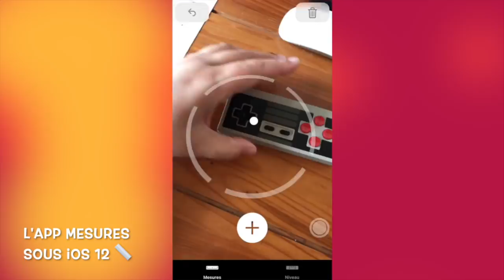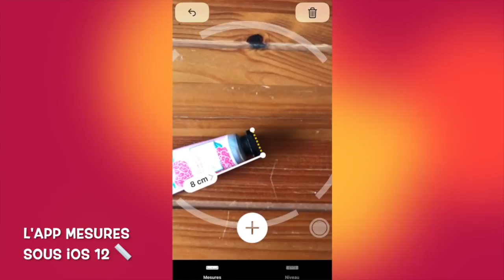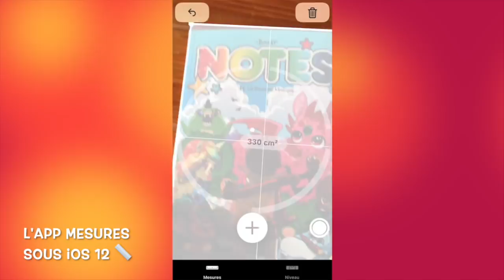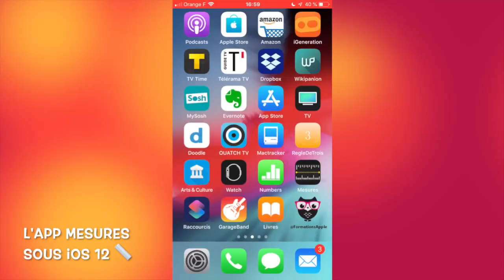App Mesures sur iPhone : la réalité augmentée pour mesurer des objets grâce à l'iPhone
⇢ 💡 Nouveauté iOS 12 • l'app Mesures en test  : la réalité augmentée pour mesurer des objets